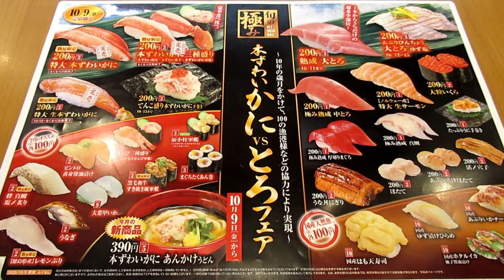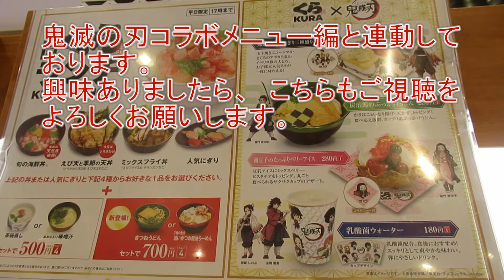くら寿司で旬の極み 本ずわいかにVSとろフェアのメニューを食べてみた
大手回転寿司「無添 くら寿司」で現在開催されているフェア「旬の極み 本ずわいかにVSとろフェア」のメニューを厳選して食べてみました。
なお、こちらの作品は、同時に公開される「くら寿司で鬼滅の刃コラボメニューを食べてみた」と連動しております。
こちらもご覧になってください。

【期間限定、実質無料でお仕事可能なキャンペーン実施中】
M.oグループが手掛ける新しい時代の働き方を提案するプロジェクト「Stay Home&Work Project」の新しいCMです。
今回は、本格的に稼ぎたい方向けのお仕事を紹介していきます。
第二回目は、オンラインサロンで展開しているサービスを販売、営業する個人開拓営業のお仕事です。
「Rond」というシステムを採用しており、ほぼフルタイム勤務と同等のことを在宅で主婦などでもできるようになっております。
様々な広告媒体で、流行の語学家サロン・Monster Siloの生徒さん募集や、格安SIMの販売、積立式旅行会員クラブの販売などを行うお仕事です。
ぜひとも、興味のある方、在宅一本で高収入を稼ぎたい方は参加して下さい。
集客を積んでいけば、月28万円以上、もっと成功すれば最大月150万円以上を半永久的に獲得することができます。
今後は、個人で稼ぐ時代になります。
サラリーマンにこだわらず、自力で稼いで生活を豊かにしてみませんか？
【応募方法】
CMに表示されているLINE QRコードを読み込むか、下記に表示されている「LINE URL」をクリックし、Youtubeの宣伝からRondの件で来ました○○(お名前)と申します。と投稿画面に入力をよろしくお願いいたします。
確認次第、LINEでご案内します。
※ こちらのお仕事はエントリーシートをLINEで記入します。
　 その際、必ず目標収入は月30万円～と記入をお願い致します。
※ 2020年10月1日より20歳以上の方限定に変更致しました。
※ 2020年10月6日よりリニューアルに伴い「Stay it Working home Project」から「Stay Home&Work Project」に名称を変更致しました。